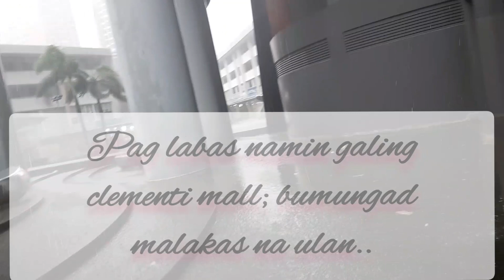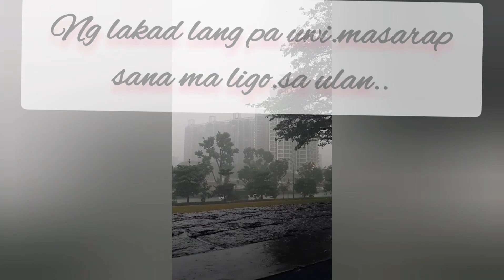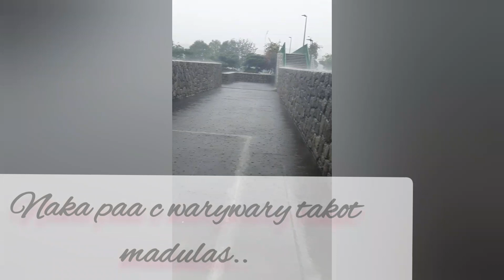Basang basa sa ulan walang masisilungan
Clementimarkit bumili sis cathy ng marami gulay
Pag uwi namin malabagyo lakas hangin..
Mga basa sisiw🤣